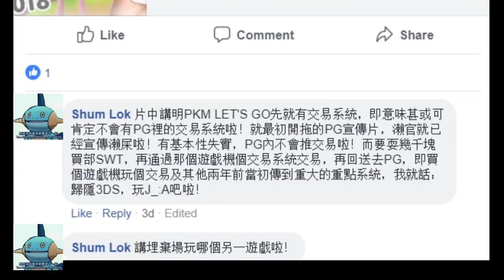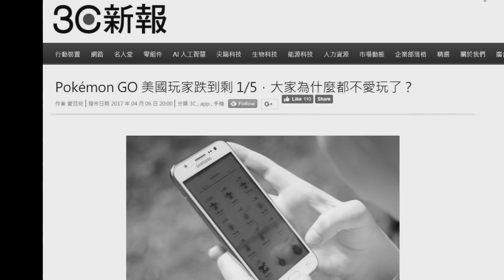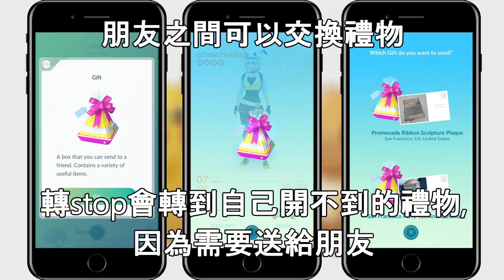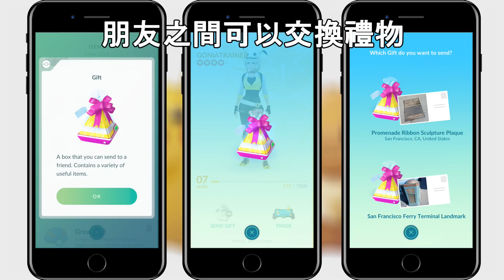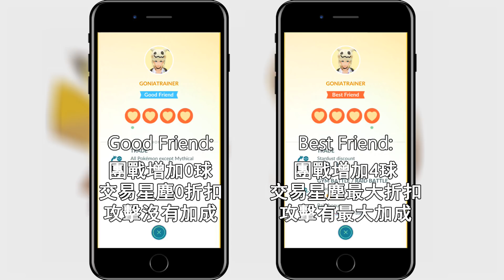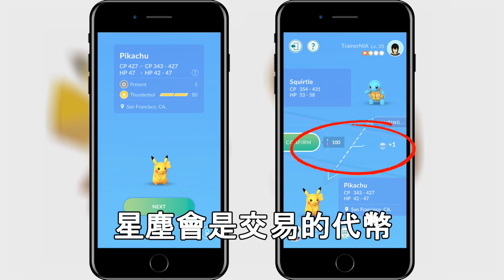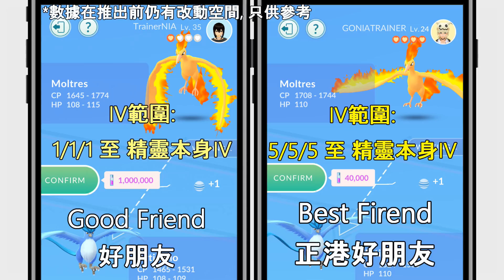解說Pokemon GO: 朋友系統+**交易系統**正式推出!!! 最新功能詳細解說+感想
交易系統要出了, 真係嚇死人. 大家期待呢個功能嗎? 話唔定我地可以做下friend子呀.

修正: 交易之後仍然為100IV的機率唔係1/1000, 而係1/1331. 其實咪又一樣!